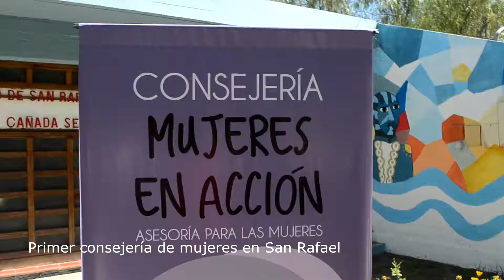PRIMER CONSEJERÍA DE MUJERES EN SAN RAFAEL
En el marco del día internacional de la eliminación de la violencia contra la mujer, el municipio inauguró hoy la primer consejería para mujeres en la delegación de Salto de las Rosas.